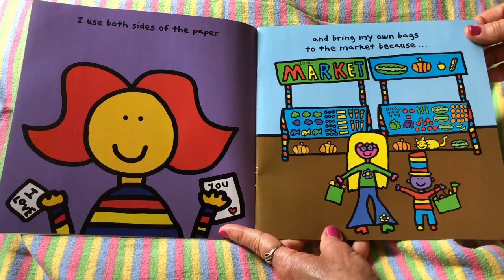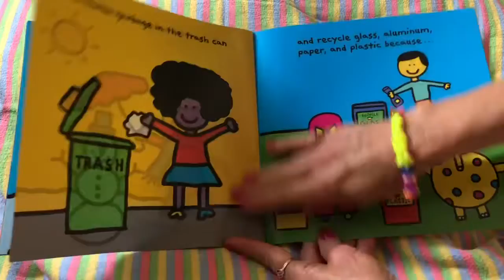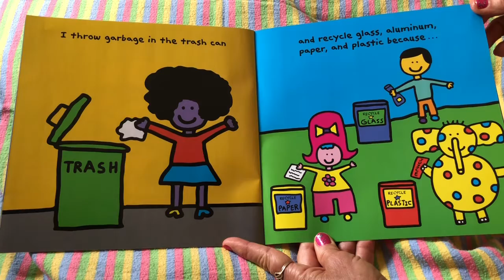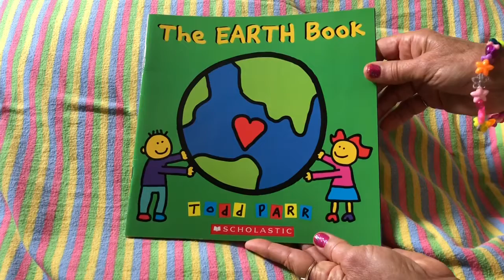The Earth Book